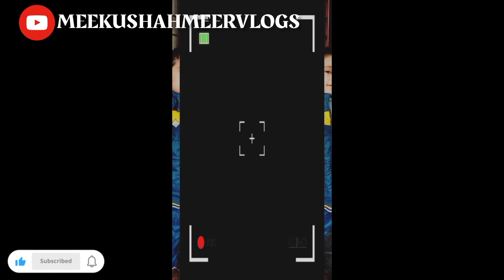phopo k ghar| Finches dehki|small setup|for sale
zebra finches

australian finches

gouldian finches

breeding finches

finches bird

exotic finches

finches aviary

finches singing

how to breed finches

breeding zebra finches

new finches

how to breed zebra finches

four finches

star finches

house finches

finches foods

purple finches

finches sounds

taming finches

finches colony

feeding finches

love for finches

colorful finches

darwin's finches

galapagos finches

caring for finches